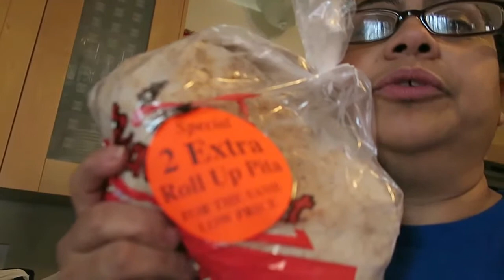Kids afraid of scary Windstorm!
Please share my channel and videos with your friends and family.